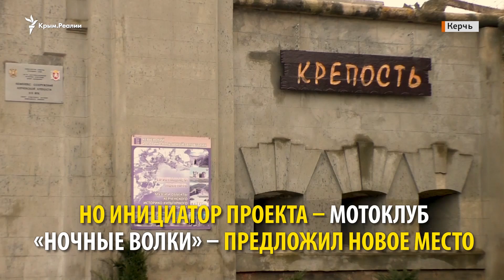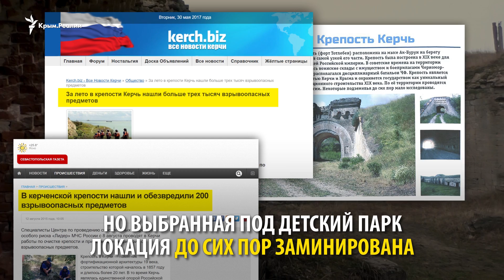Патриотический парк на минном поле – российская идея для крымских детей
В Московской области для детей действует военно-патриотический парк культуры и отдыха Вооруженных Сил России «Патриот». В апреле участники брали штурмом Рейхстаг.

Это была реконструкция сражений Второй мировой. То же самое Россия хочет сделать и в Крыму. Но в Севастополе эту идею отвергли. Инициаторы проекта «Ночные волки» предложили новую территорию для парка – в Керчи. Но она заминирована. (В видео использованы кадры из документального фильма Александра Расторгуева, проект «Признаки жизни»)